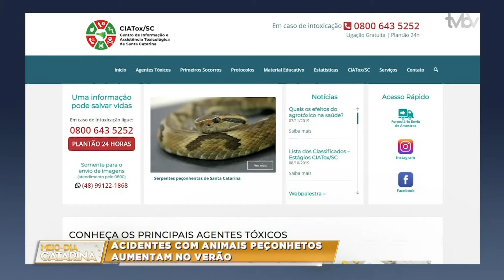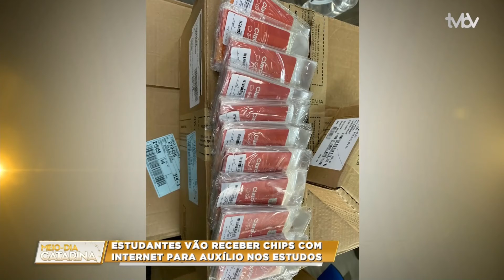Bloco 01 | Meio Dia Catarina (14/01/2021)